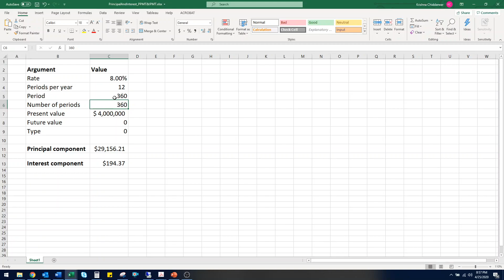Excel PPMT & IPMT function | Calculate the principal and interest per loan payment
PPMT and IPMT: Calculate the principal and interest per loan payment. Every loan payment consists of two components principal and interest. Using excels PPMT and IPMT you can calculate each on any type of loan payment.

In this video, I will show you use this Excel PPMT & IPMT function to calculate the principal, and interest per loan payment, how to use excel PPMT function for balloon payment calculations.
This excel finance function is also used to calculate the principal and interest per loan payment.
This is one of the excel beginners function